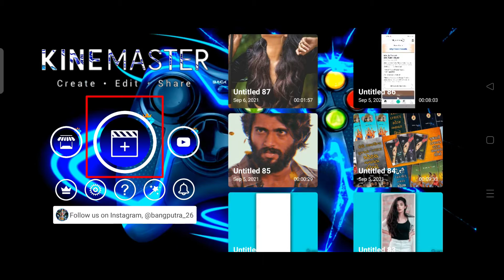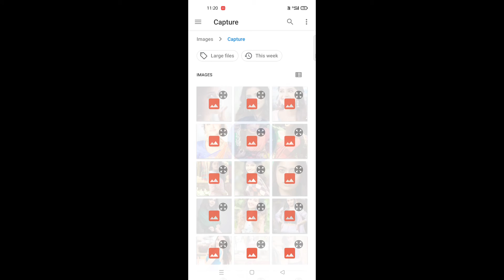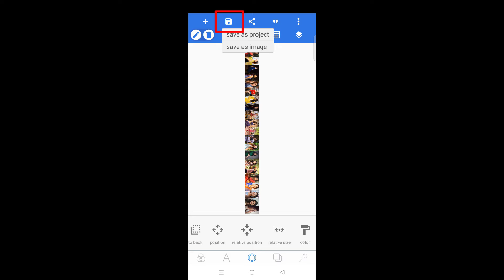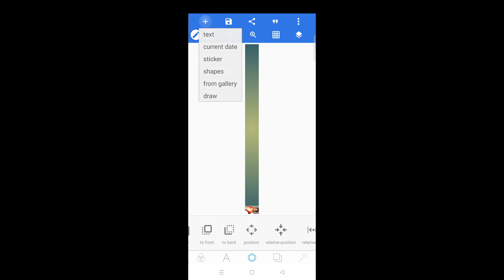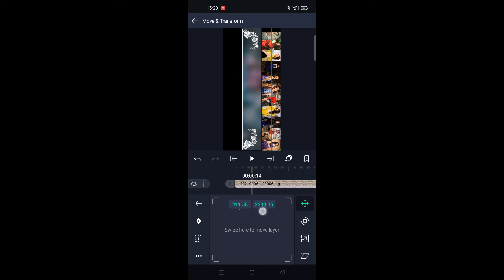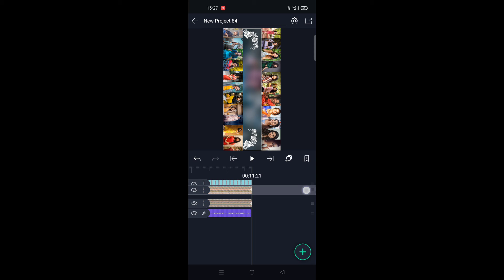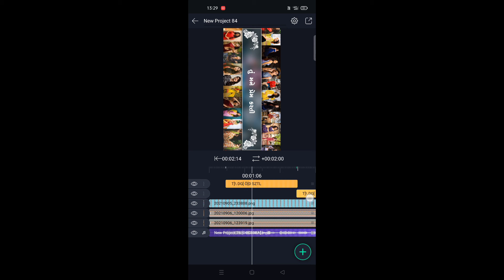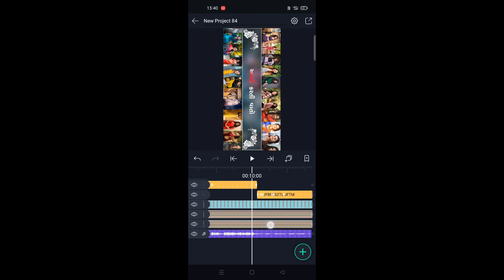એક જોરદાર ફોટો સ્લાઈડીંગ પ્લસ lyrics સ્ટેટસ બનાવતા શીખો alight motion gujarati editing